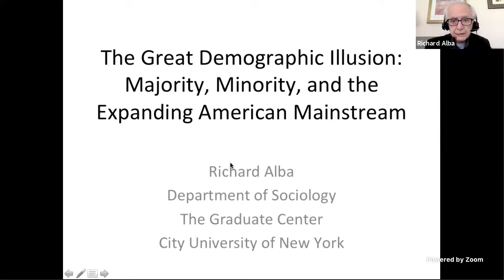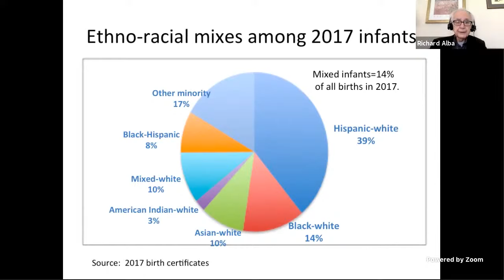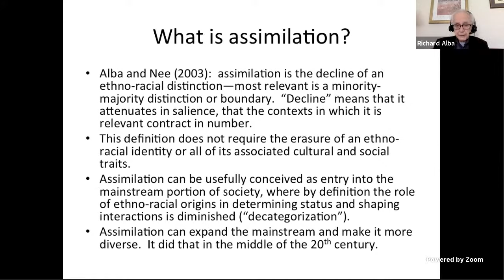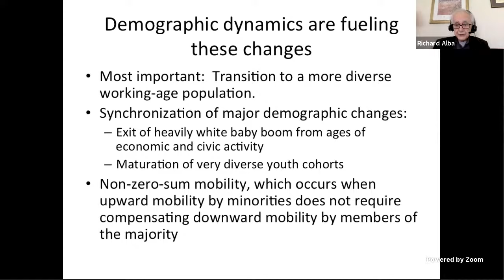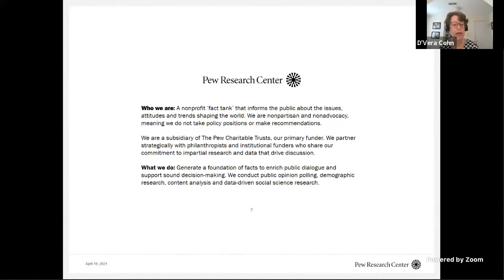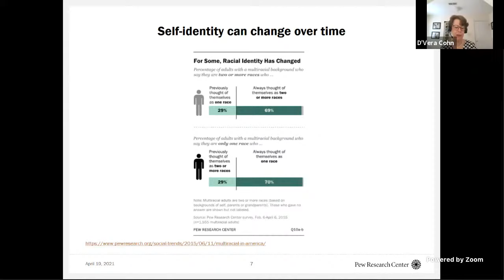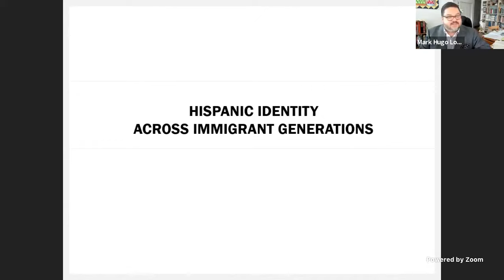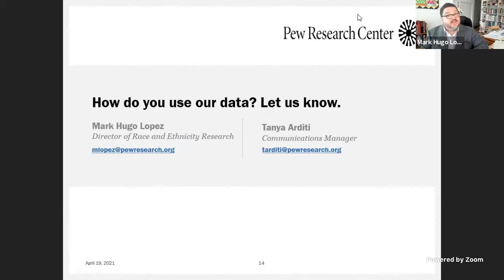Great demographic illusion: Majority, minority, & the expanding American mainstream | LIVE STREAM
The majority-minority thesis contends that increasing demographic change in America will inevitably lead to a nation where minorities replace whites as the majority. In his new book, “The Great Demographic Illusion: Majority, Minority, and the Expanding American Mainstream” (Princeton University Press, 2020), sociologist Richard Alba argues that this narrative distorts ongoing changes because it overlooks the surge of young Americans growing up with one white and one nonwhite parent.

Please join AEI for a panel discussion, moderated by AEI’s Karlyn Bowman, on mixed-race families, US Census definitions, Hispanic identity across generations, personal definitions of race, and the implications for American politics.